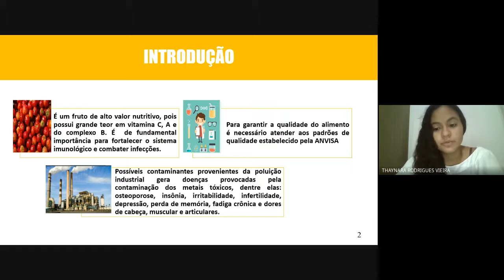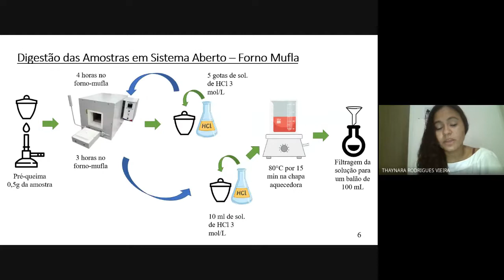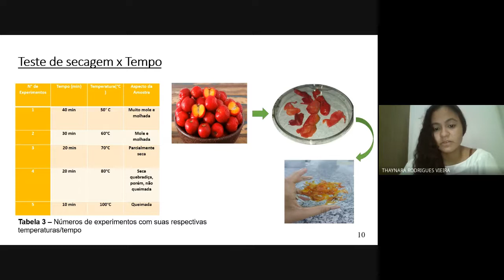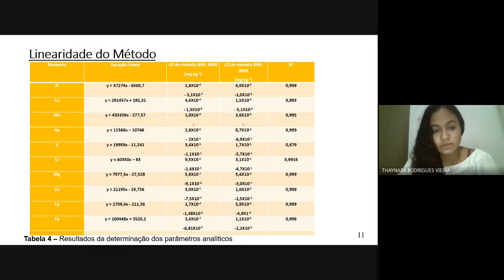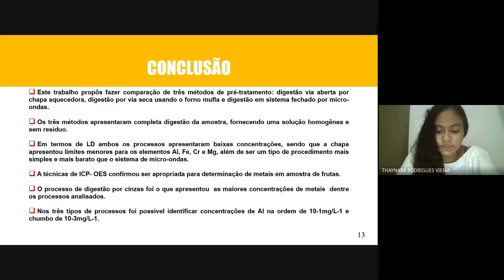DETERMINAÇÃO DE TEORES DE METAIS EM CASCAS E SUCO DE FRUTAS REGIONAIS.